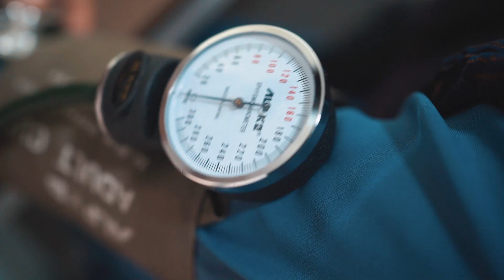24/7 Doctor's Healthline | 09638 305 305 | LifeSpring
যেকোনো দিন, যেকোনো সময়, LifeSpring থাকছে আপনার সাথে। লাইফস্প্রিং নিয়ে এলো 24/7 চিকিৎসা সেবা (প্রথম ২টি Consultancy Service ফ্রি)।

তাই আপনার প্রয়োজনে কল করুন এখনই -

০৯৬৩৮ ৩০৫ ৩০৫ | রাত-দিন ২৪ ঘন্টা